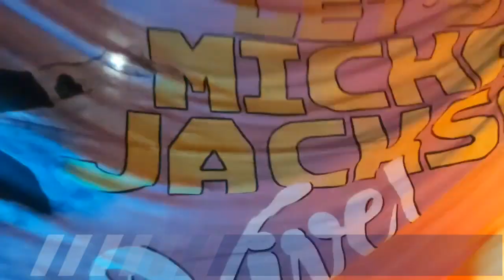IV Conexão Dance - Cia Let´s